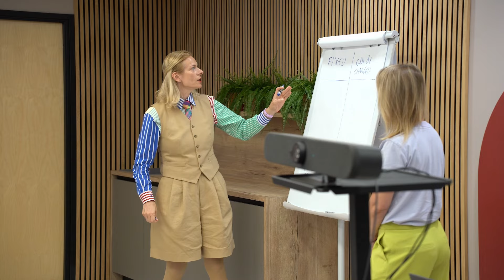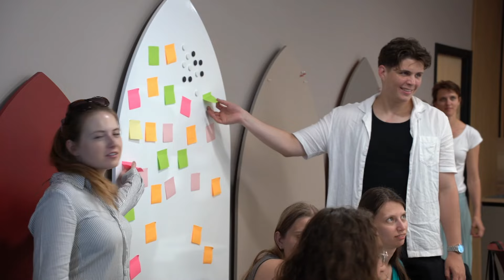DigiEduHack Webinar 2024 #4: – Preparing for Impact: Coaching DigiEduHackers for Success